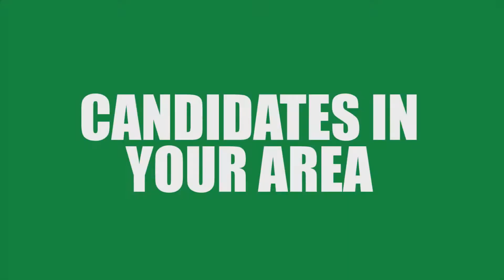Perfect Placement -- Motor Trade Jobs